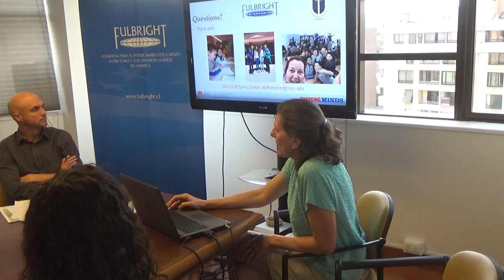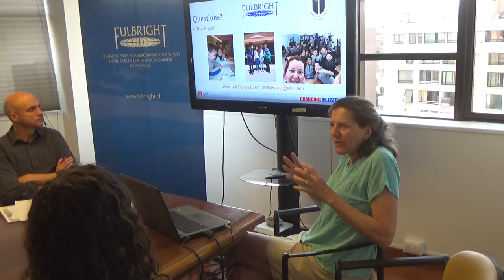Fulbright 2020 US Scholar Dr Doris Baker